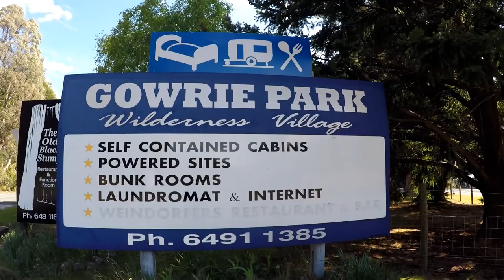St Helens to Strahan day 2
Day 2 from the film from St Helens to Strahan 11